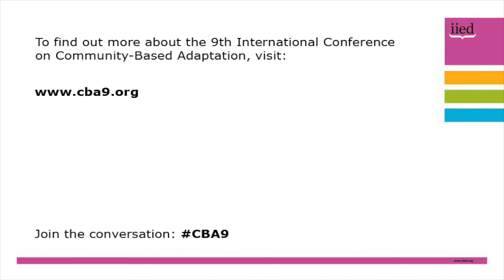CBA9 session interview: James Kinyangi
An interview with James Kinyangi, Climate Change, Agriculture and Food Security (CCAFS) programme leader, East Africa, at the 9th International Community-Based Adaptation (CBA9) conference in Nairobi, Kenya, from 24-30 April 2015.

Kinyangi led a session on monitoring and scaling up climate-smart agriculture practices.